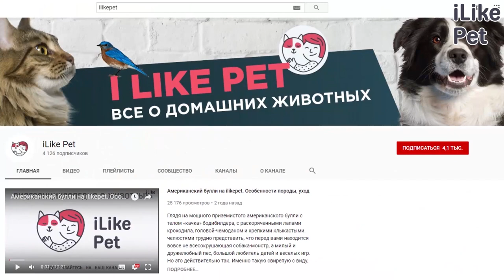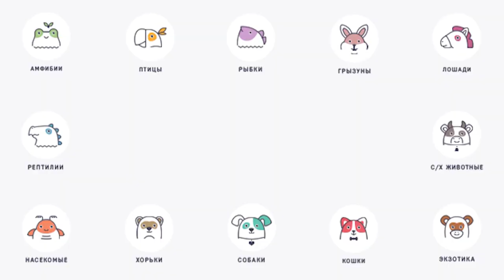6 лайфхаков для владельцев кошек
Большинство кошек линяет, любит исследовать пространство, точить когти о мебель и использовать вещи хозяина по своему усмотрению. Мы подготовили список лайфхаков, которые точно облегчат вам жизнь с кошкой.